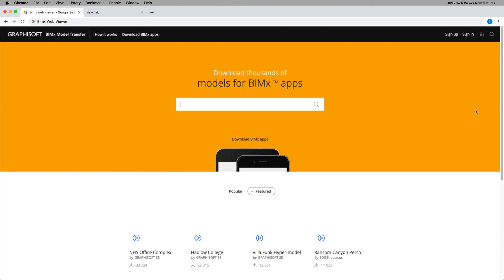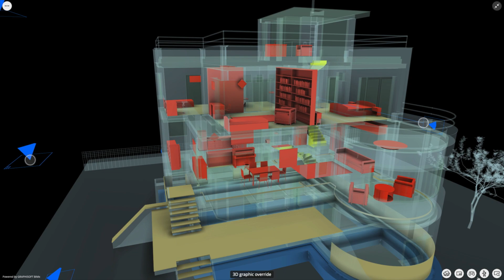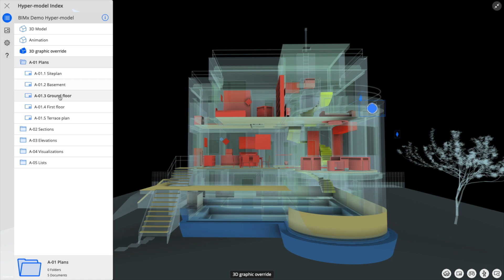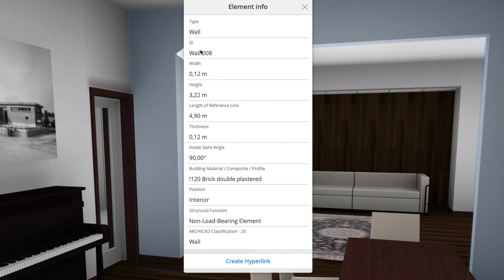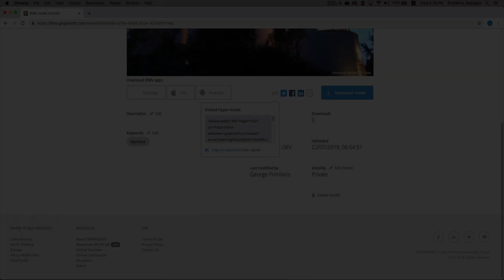How to use the new BIMx web viewer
BIMx Hyper-Models published on the BIMx Model Transfer site can be explored by everyone with the use of any of the popular internet browsers.The BIMx Web Viewer is a free service and it does not require any browser-plugin to download or any software to install. It works on desktop computers and mobile devices.
This video presents how to use the new BIMx Web Viewer.